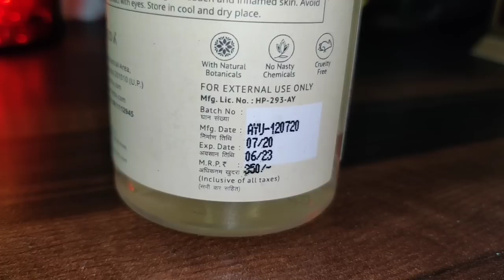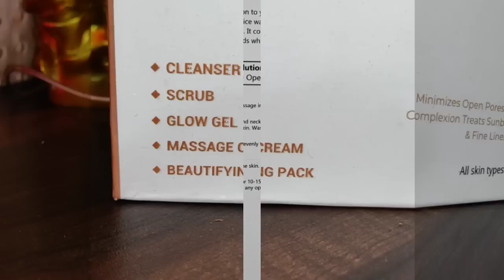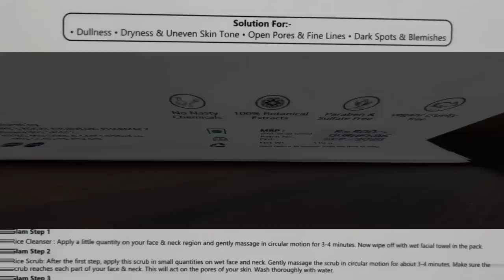Rice Facial At Home / I was Amazed To see the Result😱😱 / SWATI BHAMBRA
Product Links

Glamveda Rice Water Facial Kit & Face Wash Combo (260 g)

Glamveda Rice Water Brightening Facial Kit (110 g)

Glamveda Rice Water Brighteing Foaming Face Wash (150 ml)